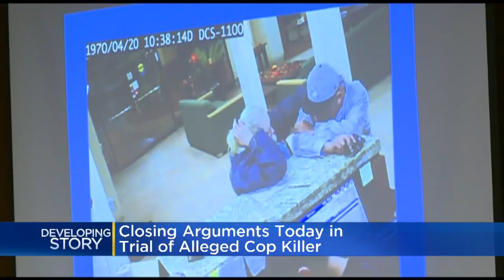Closing Arguments Underway For Accused Cop Killer Luis Bracamontes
Closing arguments are underway for confessed cop killer Luis Bracamontes as the jury begins deliberations in his wife's case.